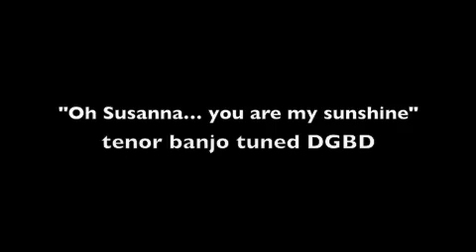"Oh Susanna... you are my sunshine" (tenor banjo)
Thumb picking style - tenor banjo tuned DGBD